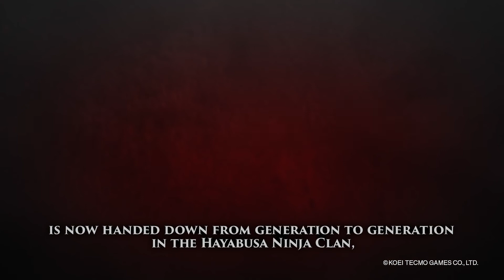NINJA GAIDEN Master Collection Announcement Trailer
KOEI TECMO Europe and famed developer Team NINJA have revealed the long-awaited and highly-anticipated NINJA GAIDEN: Master Collection for the Nintendo Switch™, PlayStation®4, the Xbox One consoles (playable on Xbox Series X|S via Backward Compatibility), and Windows PC via